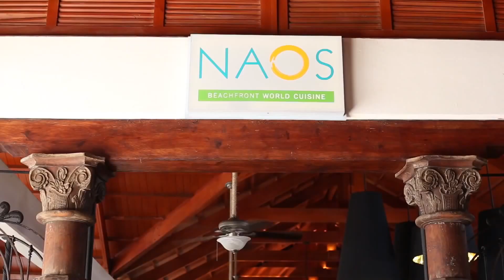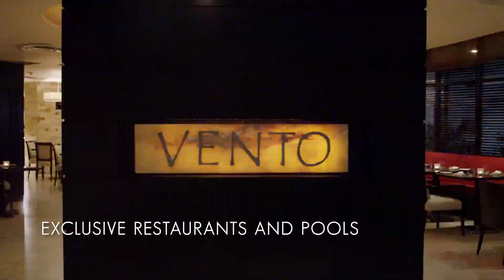Paradisus Punta Cana Resort Repubblica Dominicana | Aresviaggi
Il Paradisus Punta Cana Resort, situato in prima linea sulla spiaggia di Punta Cana in Repubblica Dominicana, è la scelta perfetta per godere nel modo migliore di una vacanza caraibica e del suo clima di eterna estate.